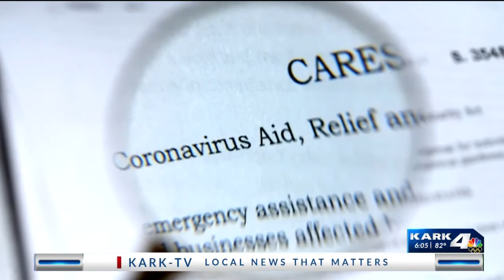Rental assistance for those in Arkansas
Rental assistance for this in Arkansas struggling due to COVID